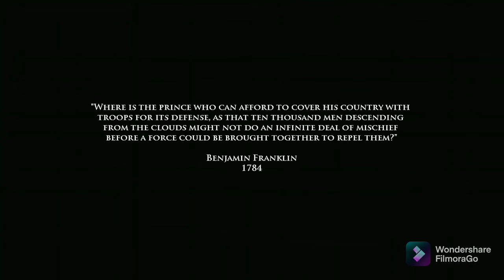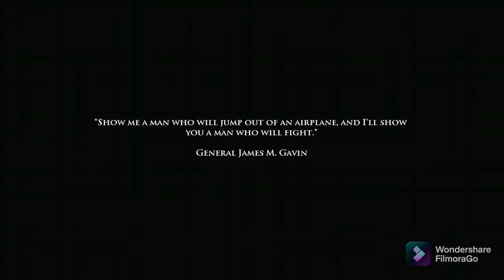medal of Honor airborne part 1